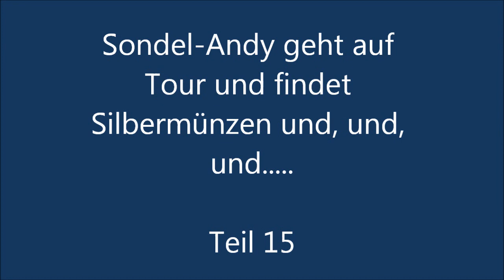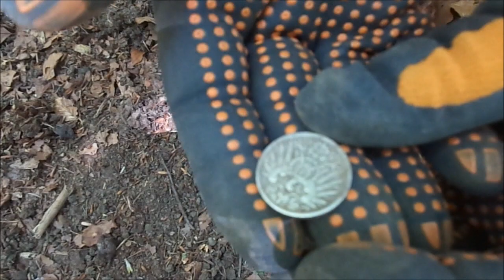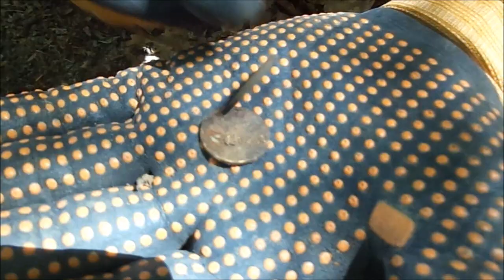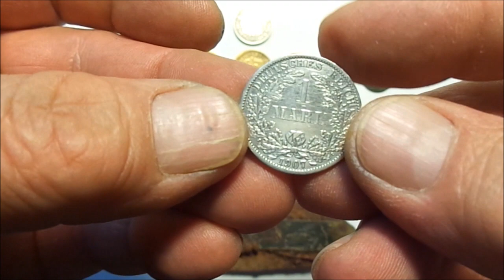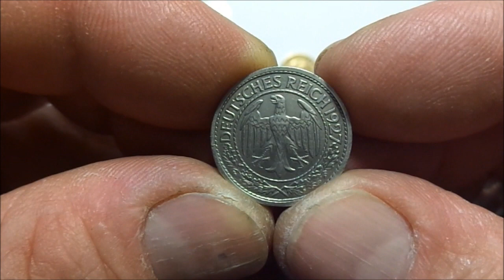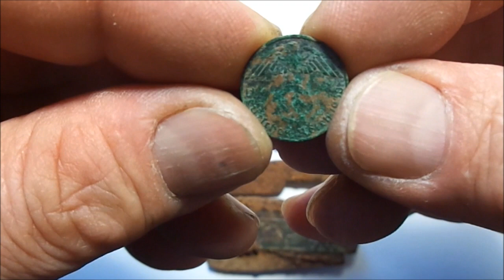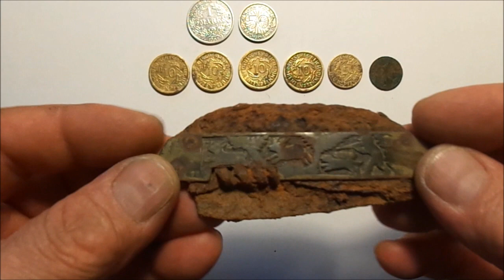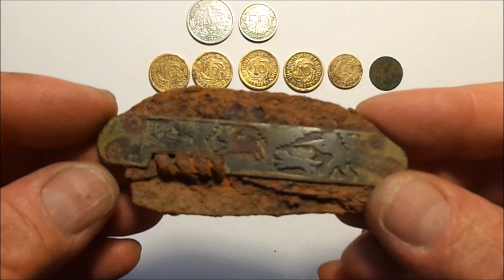Sondel Andy auf Tour mit Silbermünzenfund-Hortfund und, und und..... Teil 15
ATTENTION ! You see the real Reality of "tresure hunting" :o) Not only sensations !
Erster Silberfund! Portemonnaie-Hort- Fund und und und.